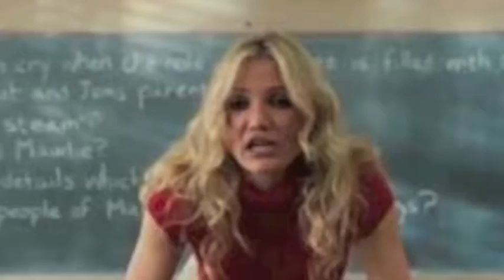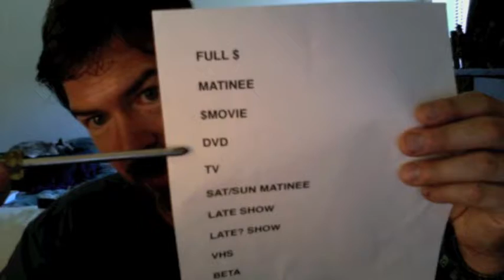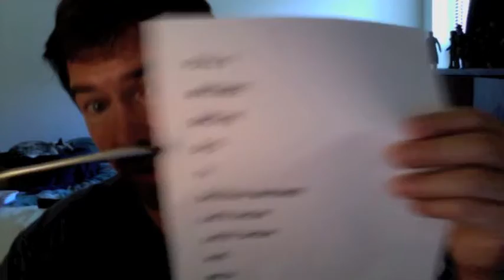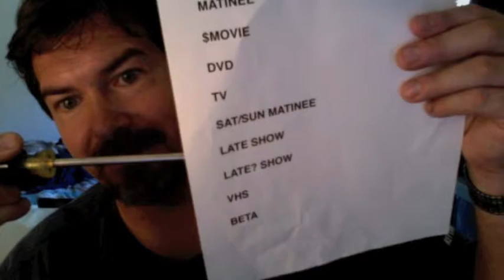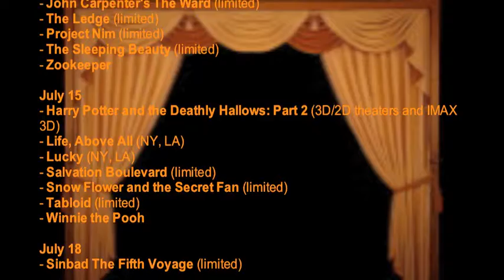Scott McCowan; TBD @ the Movies: Bad Teacher